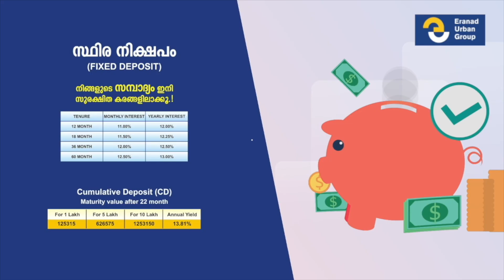നവകേരള സദസിന്റെ വണ്ടൂർ പഞ്ചായത്ത് തല സംഘാടക സമിതി രൂപീകരിച്ചു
യോഗം മുൻ MLA N കണ്ണൻ ഉദ്ഘാടനം ചെയ്തു.